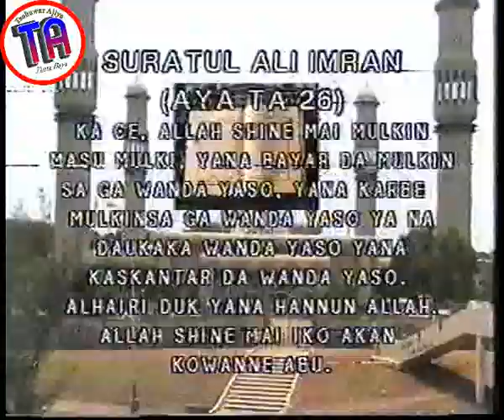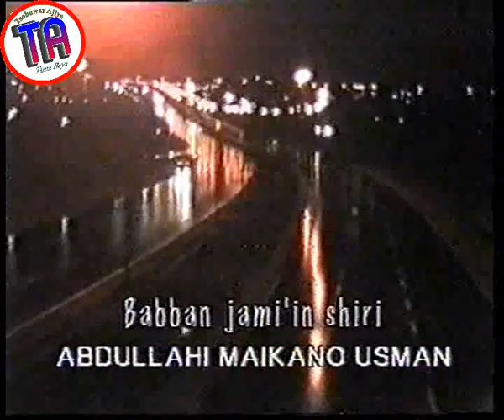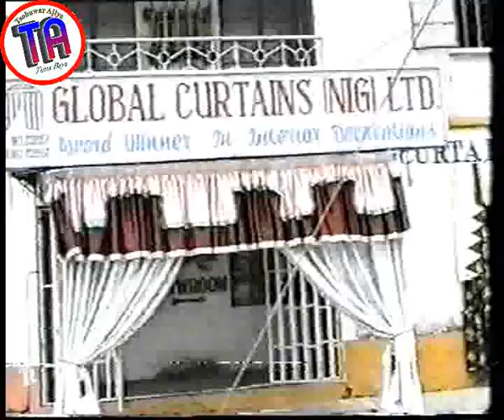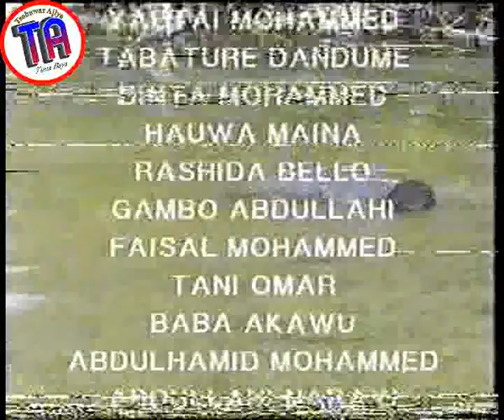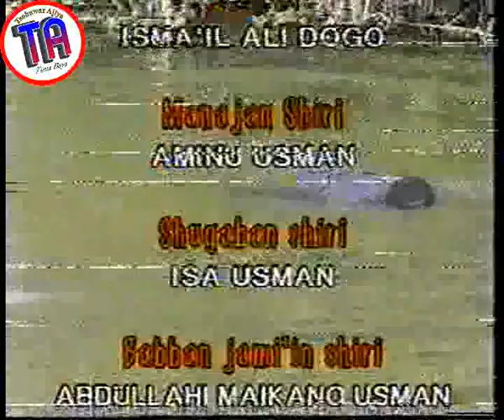| Dare Daya 1 | Hausa Film | 2000 |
Dare daya is a must watch film for its thrilling actions and suspense. You can follow us in the following pages: